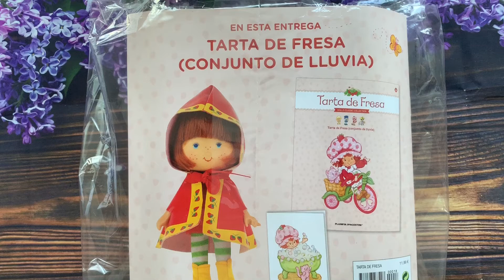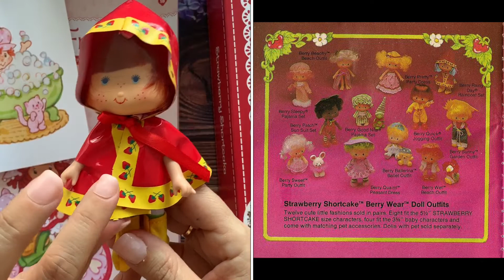18 Raincoat set conjunto lluvia tarta de fresa rosita fresita Strawberry shortcake PlanetaDeAgostini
Playlist de todos los videos de esta colección publicados hasta la fecha. Espero que la disfruteís mucho.

 Lista de personajes de la colección Tarta de Fresa

    Tarta de Fresa/Rosita Fresita con el gato Cremita/Flanesito y el perro Roddy/Caramelo (Strawberry Shortcake and Custard and Pupcake)
    Tony Mermelada/Juanito Frutín y su rana Saltarín (Huckleberry Pie and Shoofly)
    Compotita/Lupita Manzanita y su pato (Apple Dumpling and Apple Duckling)
    Tarta de Arándanos/Anita Morita y su mofeta Tartaleta/Panquesito (Blueberry Muffin and Souffle skunk)
    Mili Limón/Lucy Limoncito y su ratón Quesito/Azuquitar (Lemon Meringue and Cheesecake)
    Lily Frambuesa/Martita Frambuesita y su mono Maní (Raspberry Tart and Rhubarb monkey)
    Sorbete de Lima/Andrea Limita con su loro Pistacho (Lime Chiffon and Parfait Parrot)
    Dulce Angelito /Angelita Pastelito y su oveja Vainilla Delicia/Vainillita (Angel Cake and Vanilla Icing)
    Flori Naranja/Adelita Naranjita y su mariposa Mermelada (Orange Blossom and Marmalade the butterfly)
    Sorbete de Albaricoque/Susy Chabacanito con su conejo Dulce(Apricot and Hopsalot the bunny)
    Burbuja de menta/Mari Mentita y su camaleón Cereza(Mint Tulip and Cola Chameleon)
    Crepe Suzette/Queta Crepas con su caniche Eclair/Bombón, amiga internacional de Francia (Crepes Suzette and Eclair Poodle)
    Carla Café/Carla Cafecito con su burrito Chocolate, amiga internacional de México (Café Olé and Burrito)
    Té de Almendra/Pepita Almendrita y su panda Marza, amiga internacional de China (Almond Tea and Marza panda)
    Lem y Ada/Lima y Limón y su perro Pastel, gemelos internacionales de Picadilly Circus, Londres (Lem and Ada and Sugarwoofer dog)
    Ciruelita/Lety Ciruelita con su búho Morín (Plum Pudding and Elderberry Owl)
    Flor de Melocotón/Paty Duraznito y su oveja Campana Melodiosa (Peach Blush and Melonie Belle the lamb)
    Arturo Púrpura Agridulce/Pastelero Bigotón y su cuervo Malandrin, villano (The Peculiar Purple Pieman of Porcupine Peak with Captain Cackle the Berry bird)
    Uva Agria/Uvita Agrita con su víbora amargosa, villana (Sour Grapes with snake Dregs)
    Bebé sin nombre (Baby Needs a Name)
    Dinosaurio pies grandes, mascotita de Bebé Sin Nombre (Figboot)
    Batido de Plátano/Banana Batida con su mono Plátano/Bananita (Banana Twirl and Bongo Banana Monkey)
    Fresi Princesa (Berry Princess)
    Té con miel/Sandy Miel (Tea N. Honey), sólo personaje, no se hizo muñeca.
    Cereales con pasas/Laurita Pasita y su lombriz Agridulce (Raisin Cane and Durt) sobrina de Uva Agria, solo aparece en los comics, no se hizo muñeca.
    Locutor (Coconut), sólo personaje, no se hizo muñeca.
    Topo Guacamole, sólo personaje, no se hizo muñeca.
    Mariquita (Lucky Bug), sólo personaje, no se hizo muñeca.
    Señor Sol, narrador (Mister Sun), sólo personaje, no se hizo muñeca.